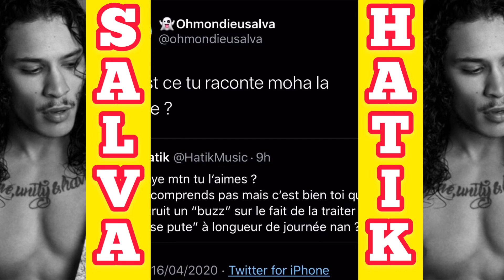OHMONDIEUSALVA CLASH HATIK de La SÉRIE VALIDÉ